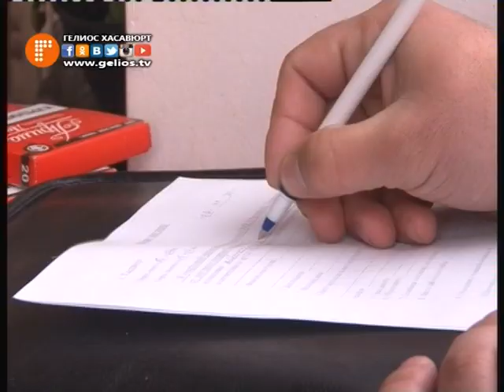Борьба с насваем в Хасавюрте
По поручению Главы города, сотрудники правоохранительных служб совместно с членами общественной палаты провели очередной рейд в центральной части города по пресечению запрещённого к реализации в России насвая.